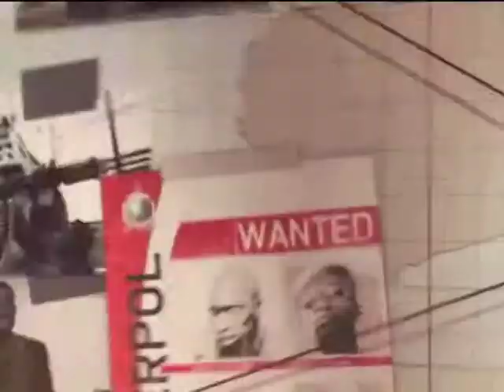MW3 Veteran Walkthrough - "Return to Sender"